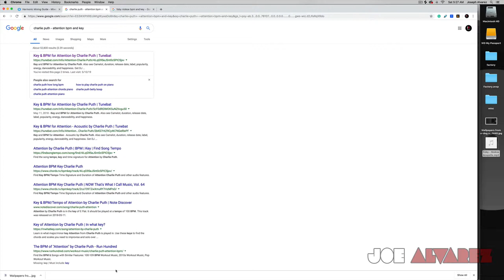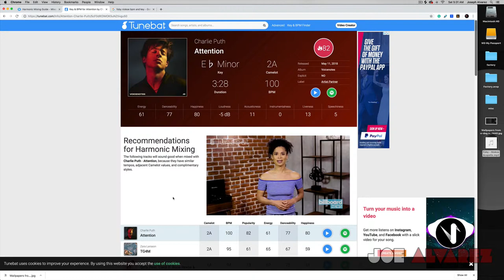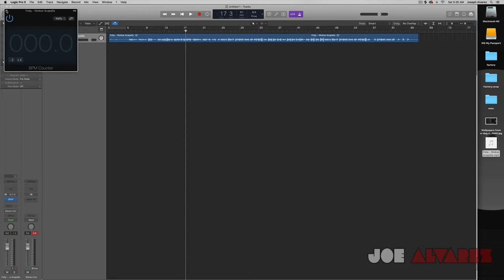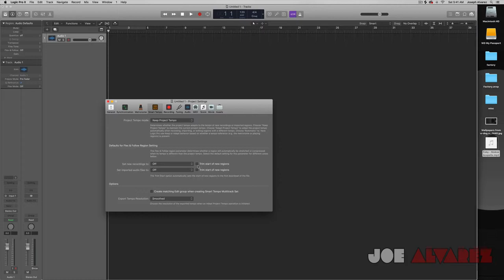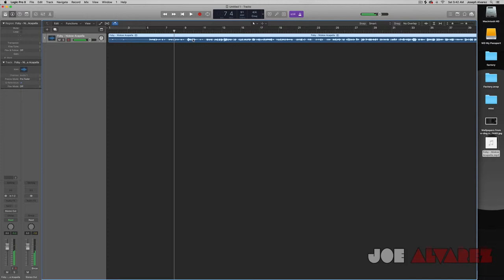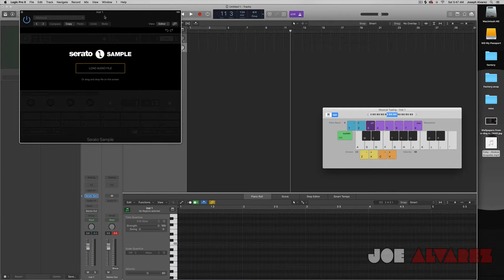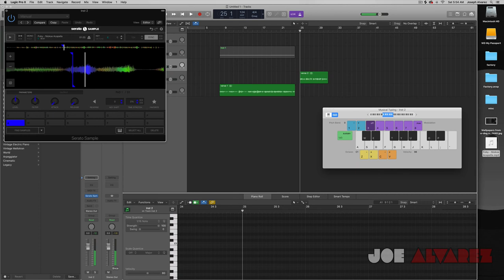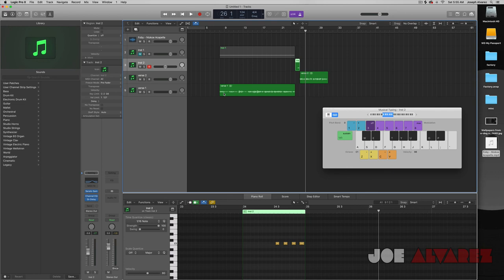How to Find BPM and Key of any ACAPELLA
In this video we will learn how to find the BPM aka tempo and Key of any acapella using Logic Pro X.  If you want to make remixes, it is essential to understand the tempo and key of the acapella FIRST. In this tutorial I will show several ways to go about finding the BPM and Key. Enjoy!

My Gear:

Apple iMac 27" with Retina 5K Display, 3.6GHz 10-Core Intel Core i9, 64GB RAM, 1TB SSD, AMD Radeon Pro 5300 4GB, 10 Gigabit Ethernet, Mid 2020

Apogee Symphony Desktop - Flagship Apogee Sound Quality, Vintage Mic Preamp Emulation, On-board DSP, Premium Plugins, Immersive Touch Screen User Interface

Logitech BRIO Ultra HD Webcam for Video Conferencing, Recording, and Streaming - Black

KRK ROKIT 8 G4 RP8G4 8" Active Bi-Amped Studio Monitor Speakers White w Stands

Mackie 402VLZ4, 4-channel Ultra Compact Mixer with High Quality Onyx Preamps

Novation IMPULSE-49 USB/MIDI Controller-49 Keys

Neewer Ring Light Kit:18"/48cm Outer 55W 5500K Dimmable LED Ring Light, Light Stand, Carrying Bag for Camera,Smartphone,YouTube,TikTok,Self-Portrait Shooting, Black, Model:10088612

Spectrasonics Omnisphere 2

Acme Furniture Eleazar Music Recording Studio Desk, Black Oak

Shure SM7B Dynamic Vocal Mic Bundle w/ Mic Boom Stand, Pop Filter and 20ft XLR Cable

Shure SM7B Vocal Microphone

2019 Apple MacBook Pro (16-inch, 16GB RAM, 512GB Storage, 2.6GHz Intel Core i7) - Space Gray